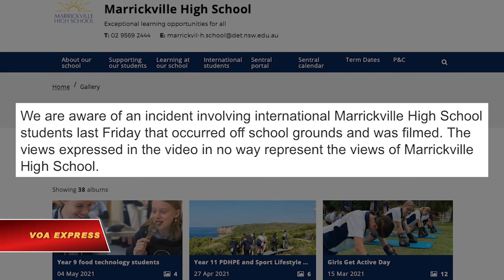Du học sinh Việt bị đình chỉ vì ‘sỉ nhục’ cờ Việt Nam Cộng hòa ở Úc (VOA)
Tin tức Nếu không vào được VOA, xin các bạn hãy vào để vượt tường lửa. Một nhóm du học sinh người Việt Nam ở Úc đã bị một trường trung học ở đây đình chỉ học sau khi họ có hành vi được coi là ‘sỉ nhục’ lá cờ Việt Nam Cộng hoà, khiến cộng đồng người tị nạn ở nước này phẫn nộ trong những ngày qua.

Những hình ảnh trong một video được chia sẻ trên mạng xã hội từ hôm 30/4 cho thấy một nam học sinh giật một lá cờ vàng ba sọc đỏ treo trên đường phố rồi sau đó vò và vứt xuống đất trước khi dùng chân dẫm đạp lên lá cờ mà cộng đồng người Việt hải ngoại coi là ‘Hoàng kỳ’.

Vụ việc gây phẫn nộ và tức giận trong cộng đồng người Việt tị nạn ở Úc khi họ coi đây là một sự xúc phạm đối với lá cờ mà họ tôn vinh.

“Những học sinh đó đã xé cờ và có những lời rất thô tục cùng những hành vi rất côn đồ để nhục mạ, sỉ nhục cộng đồng khi đạp lên lá cờ và đòi đốt lá cờ,” Chủ tịch Cộng đồng người Việt Tự do ở bang New South Wales (NSW), Paul Huy Nguyễn, cho VOA biết hôm 4/5. “Chính quyền Úc và cộng đồng chúng tôi không thể chấp nhận được.”

Ông Huy cho biết ngay sau khi biết về vụ việc này vào tối ngày 30/4, ông đã đại diện cho cộng đồng người Việt gửi thư đến trường Trung học Marrickville, thuộc NSW, yêu cầu hiệu trưởng của trường, nơi các học sinh người Việt này được xác định là đang theo học ở đó, để tiến hành điều tra và đưa ra các biện pháp kỷ luật.

Trả lời yêu cầu bình luận của VOA qua email, một người phát ngôn của trường trung học Marrickville hôm 4/5 nói rằng nhà trường đã biết về vụ việc xảy ra hôm 30/4 “liên quan đến các học sinh quốc tế này” của trường.

“Những quan điểm thể hiện trong video này không đại diện cho quan điểm của trường Trung học Marrickville,” người phát ngôn nói và cho biết vụ việc xảy ra bên ngoài khuôn viên của trường. “Cảnh sát đã được thông báo về vụ việc và tất cả các học sinh liên quan đã bị đình chỉ học như một phần của quy trình kỷ luật nghiêm ngặt.”

Theo ông Huy, trường học khẳng định hành động của nhóm học sinh đã đi ngược lại tinh thần hoà hợp và đoàn kết văn hoá của trường nên đã đưa vụ việc qua cơ quan cảnh sát NSW để điều tra và truy tố hình sự.

Trong video mà các học sinh này tự quay rồi đưa lên mạng, nam học sinh, trong khi thực hiện hành động dẫm đạp lên lá cờ vàng, nói rằng mình đại diện cho hơn 90 triệu người dân ở Việt Nam.

Tuy nhiên, một người dân đang sống ở Hà Nội, blogger Nguyễn Lân Thắng, lại cho rằng hành động này sẽ gây thêm chia rẽ giữa người Việt trong nước và người Việt hải ngoại, làm cản trở “tiến trình hoà giải dân tộc”. Trong một đăng tải trên trang Facebook cá nhân hôm 3/5, ông Thắng, người thường viết về các vấn đề xã hội và dân chủ, kêu gọi Thủ tướng Phạm Minh Chính “xem xét trường hợp thanh niên du học ở Úc vừa gây bão trong cộng đồng kiều bào ở xa tổ quốc” và cho rằng “chỉ cần một hành động nhỏ” cũng có thể khiến “bao nhiêu công lao tuyên truyền, vận động, bao nhiêu cố gắng của các cơ quan ngoại giao, cơ quan thương mại, cũng như các cơ quan hữu trách khác đổ sông đổ bể” trong việc kêu gọi sự đóng góp của kiều bào Việt Nam ở xa tổ quốc.

Lãnh đạo Việt Nam từng nhiều lần gọi kiều bào Việt Nam ở hải ngoại là “khúc ruột ngàn dặm” và người Việt sinh sống ở nước ngoài hàng năm gửi về Việt Nam lượng kiều hối lên đến nhiều tỷ đô la.

Ông Huy cho biết đây là lần đầu tiên cộng đồng người Việt ở Úc phải đối mặt với một hành vi gây phẫn nộ và tức giận như vậy cho không chỉ người Việt tị nạn ở Úc mà cả ở Mỹ, Canada và châu Âu.

“Chúng tôi muốn thấy một kết quả thật thoả đáng để cho không có những sự việc tương tự xảy ra lần thứ 2,” ông Huy nói. “Điều mà (chúng tôi) mong muốn là phải trục xuất những sinh viên này ra khỏi nước Úc.”